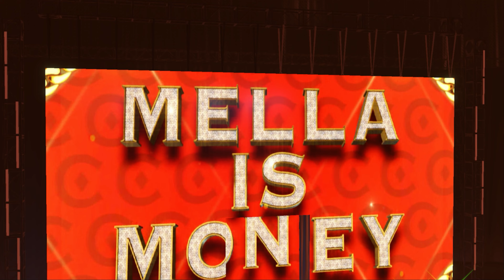WWE 2K23 (It's A-LIVE!!!)-The Legacy